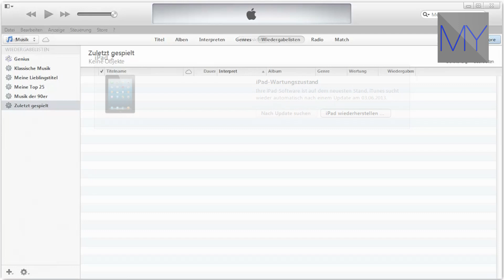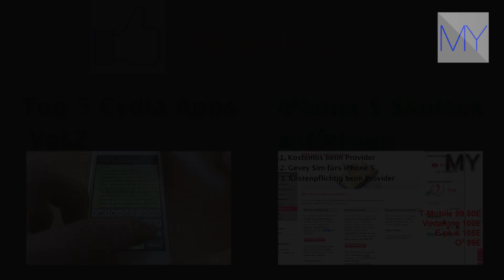[Lösung]Im Boot logo/Bootschleife hängen geblieben für jedes iPhone/iPad/iPod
Falls ihr eine Fehlermeldung von iTunes bekommt müsst ihr den Apple eintrag in eurer Host Datei löschen Video:

Song : Till Death - The Dark Woods
Composer Informations: